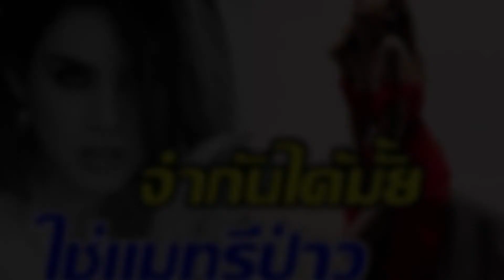เซ็ตภาพแซ่บๆ แมท ภีรนีย์ เก่าขนาดไหน